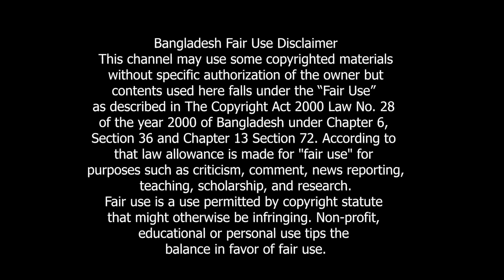ও দুনিয়া দেখাইলা কি। O duniya dekhaila ki। ও পিরিতি শিখাইলা। o priti sekhaila। ফিরোজ। ST Entertains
ও দুনিয়া দেখাইলা কি। O duniya dekhaila ki। ও পিরিতি শিখাইলা। o priti sekhaila। ফিরোজ। সাইক্লোন। ST Entertains

গানঃ ও দুনিয়া দেখাইলা কি
কণ্ঠঃ ফিরোজ আবেদীন, সাইক্লোন
লিরিক্সঃ সুজন
সুরঃ প্রচলিত এবং সংগৃহীত
(৬) কলরব শিল্পীদের গজল বিসমিল্লাহ বিসমিল্লাহ বলে শুরু করি কাজ ফিরোজের কণ্ঠে এই শিক্ষণীয় গজলটি উপভোগ করুন
Courtesy: Footage or Picture we used sometimes are Collected .